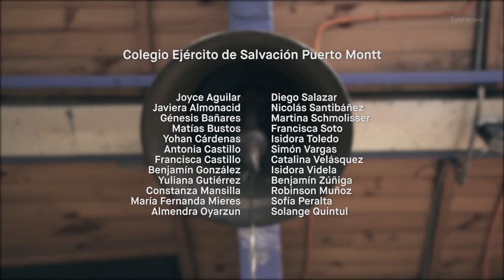Baila en tu Colegio 2018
Este programa consiste en un proceso de creación a través de la danza, guiado por profesores de Teatro del Lago, en sesiones que se realizan en el propio establecimiento y que finalizan con una presentación abierta a la comunidad escolar.

El objetivo es generar un espacio para la creación colectiva, favorecer la integración, fortalecer las relaciones grupales y la identidad de los jóvenes a través de la danza como medio de expresión.